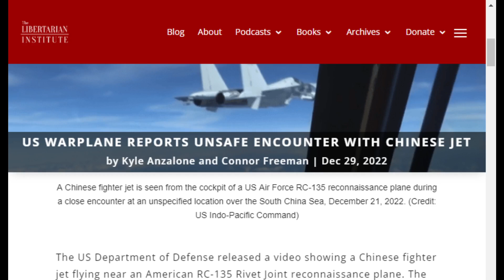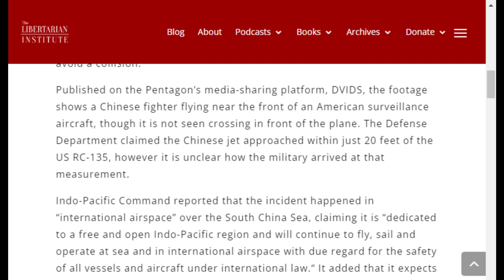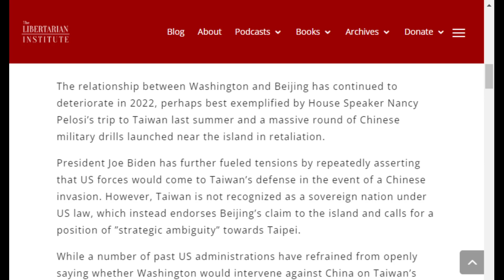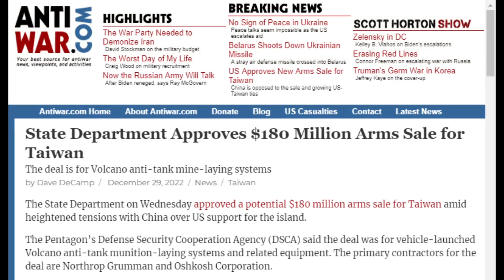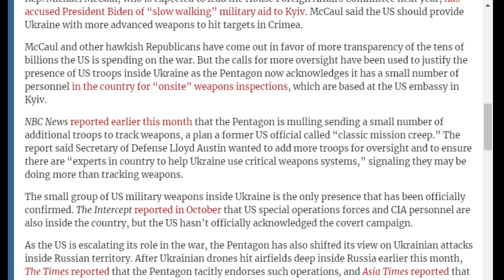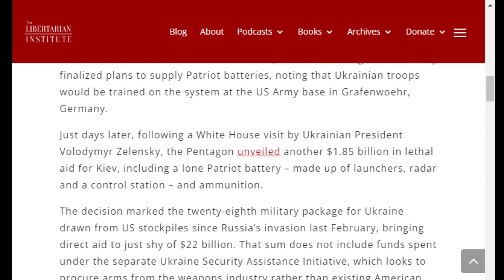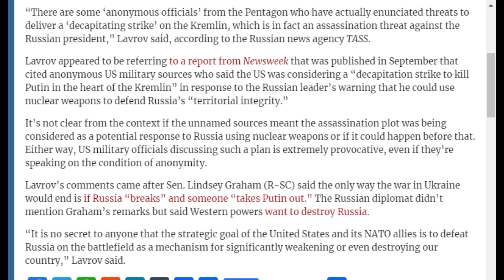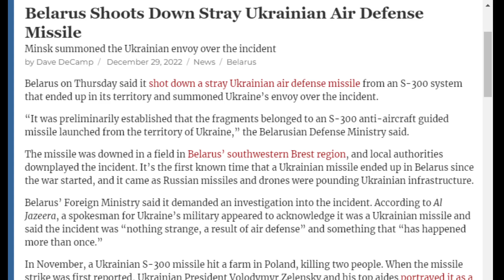The Low Chance for Peace in 2023: COI #368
On COI #368, Kyle Anzalone discusses the war in Ukraine.

Odysee

Rumble

bTTEiLoteVdMbLS7YqDVSZyjEY1eMgW7CP

36PP4kT28jjUZcL44dXDonFwrVVDHntsrk

qp6gznu4xm97cj7j9vqepqxcfuctq2exvvqu7aamz6

MeWe

Apple Podcast

Google Podcasts

Amazon Music

iHeart Radio